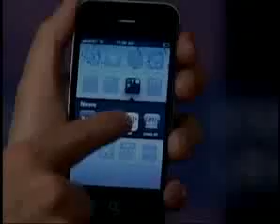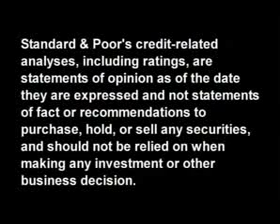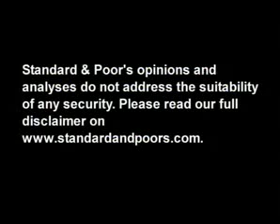SP: The Worst Could Be Over, But Commercial Real Estate Will Likely Remain.....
March 30, 2011 - Although Standard & Poor's doesn't expect substantial further deterioration, we think commercial real estate loans will likely remain troublesome for U.S. banks over the next few years due to elevated losses. In this CreditMatters TV video, Standard & Poor's Director Robert Hansen discusses the outlook for the commercial real estate market and its potential effects on banks' portfolios and ratings.